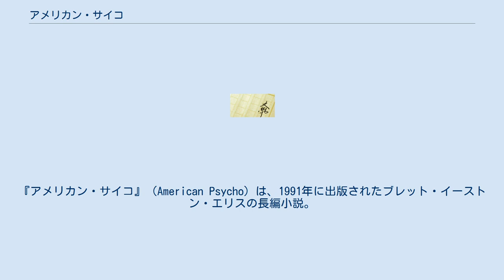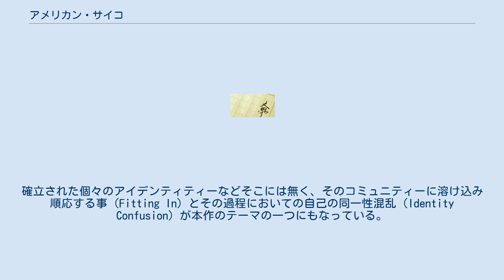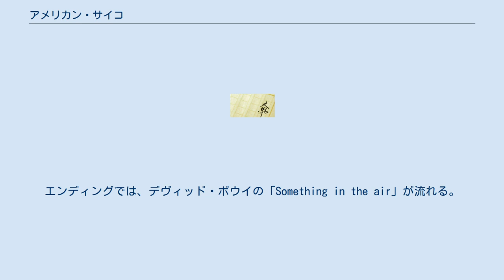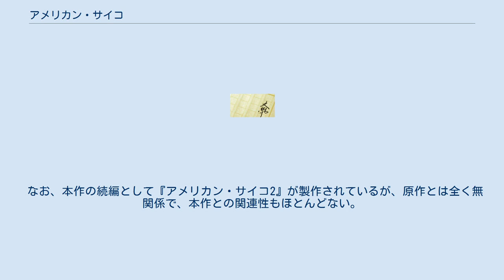アメリカン・サイコ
『アメリカン・サイコ』（American Psycho）は、1991年に出版されたブレット・イーストン・エリスの長編小説。
 1980年代後半のマンハッタン・ウォール街を舞台に、投資銀行で副社長を務める一方で快楽殺人を繰り返す主人公を描くサイコ・ホラー。
 2000年にメアリー・ハロン監督、クリスチャン・ベール主演により映画化された。
 ニューヨークはウォール街の投資会社P&Pに副社長として勤務するパトリック・ベイトマンは人生を謳歌している。
ロングアイランドに居を構える裕福な一家に生まれ、アメリカ屈指の名門のボーディングスクール、フィリップス・エクセター・アカデミーを卒業しハーバード大学に入学。
その2年後にハワイハーバード・ビジネス・スクールで大学院課程も修了した。
現在はトム・クルーズも住んでいる都心の一等地アッパーウェストサイドのアパートメントを借り、ベイトマンはいわゆるヤッピーの典型だ。
昼間はジムに行って汗を流し、ニューヨークでも指折りの高級レストランで同僚達とテーブルを囲む。
実際、その会社を所有しているのは他でもないベイトマンの実父であり、ベイトマン自身が仕事内容について作中で語る事は皆無である。
むしろ、ウォール街で働くエリートビジネスマンというのは建前で、ベイトマンの本当の生活は夜に始まる。
同僚達は皆、彼自身と同じく高学歴かつ高収入のエリート達ばかり。
しかし、それと同時に彼らは哀しいほど浅はかで、同僚間の信頼や友情は殆どうわべだけのものである。
共通のヘアスタイルやスーツのブランド、趣味を愛好する彼らのライフスタイルは、時としてお互い誰が誰だか分からなくなってしまうほど似通っている。
確立された個々のアイデンティティーなどそこには無く、そのコミュニティーに溶け込み順応する事（Fitting In）とその過程においての自己の同一性混乱（Identity Confusion）が本作のテーマの一つにもなっている。
表面上は仲の良く、気さくな同僚達。
しかし腹の内ではお互いが何を考えているか知っている者などいない。
会社では皆、行きつけのレストランや名刺のデザインなどを比べ合い一喜一憂するばかり。
そんな中、ある日ベイトマンの前にルックス・学歴・身だしなみなど非の打ち所のない同僚、ポール・オーウェン（映画ではポール・アレン）が現れる。
 『アメリカン・サイコ』小川高義訳 角川書店 1992年、角川文庫 1995年 2000年に映画化され、2000年1月に行われたサンダンス映画祭で初公開された。
 原作の映画化にあたっては、実に多くの俳優やスタッフが検討された。
いくつもの候補が挙がったのち、クリスチャン・ベール主演でメアリー・ハロンによる監督の企画が進められていたが、スタジオ側がレオナルド・ディカプリオの主演を発表し、これに不満を示したハロンが監督を降板。
そこで監督にはオリヴァー・ストーンが検討されたが、ストーン、ディカプリオともに頓挫した。
最終的にハロンとベールが復帰している。
 インタビューでハロンが語ったことによると、原作では残虐な表現をこと細かく描写していたのに対し、映画版ではあくまで主人公の心理描写と80年代後半のバブルの不条理性に対する皮肉に徹しているため、残虐描写は控えたという。
エンディングでは、デヴィッド・ボウイの「Something in the air」が流れる。
この曲は、世の中や自分自身、そしてパートナーへの愛情が冷めたある男についての曲である。
 なお、本作の続編として『アメリカン・サイコ2』が製作されているが、原作とは全く無関係で、本作との関連性もほとんどない。